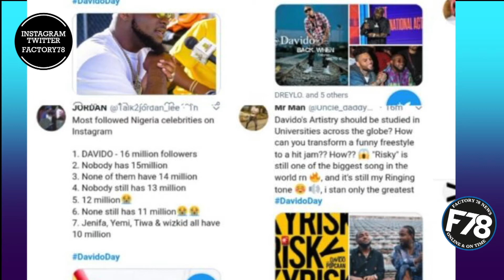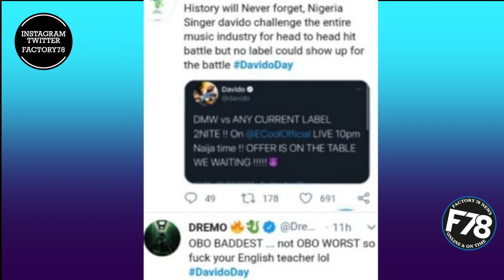F78NEWS: Fans Across The World Mark “Davido Day” Today